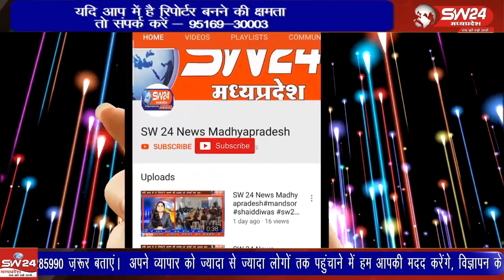ऊन में अहिल्या जन्म उत्सव बड़े ही धूमधाम के साथ मनाया गया इस दौरान ग्राम के यादव धनगर समाज द्वारा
ऊन में शुक्रवार को अहिल्या जन्म उत्सव बड़े ही धूमधाम के साथ मनाया गया इस दौरान ग्राम के यादव धनगर समाज द्वारा शोभा यात्रा भी निकली गई